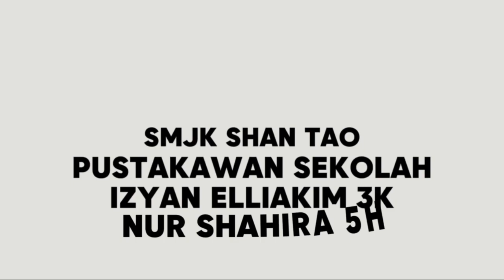Majlis Perpisahan Cikgu Anika Tony SMJK SHAN TAO